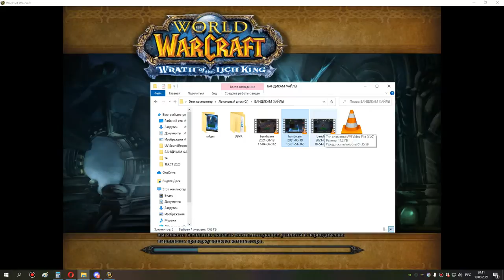4я часть ульда 25 шп 19 08 21